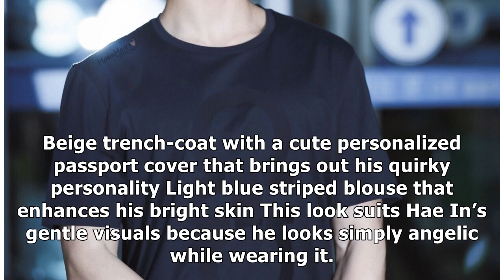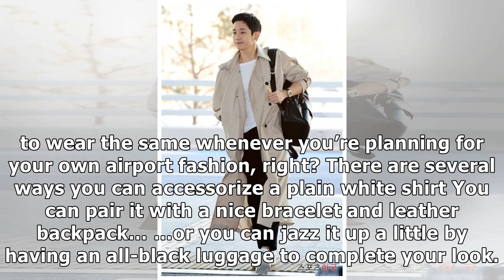10+ Times Jung Hae In Snatched Our Hearts With His Effortlessly Attractive Airport Fashion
10+ Times Jung Hae In Snatched Our Hearts With His Effortlessly Attractive Airport Fashion